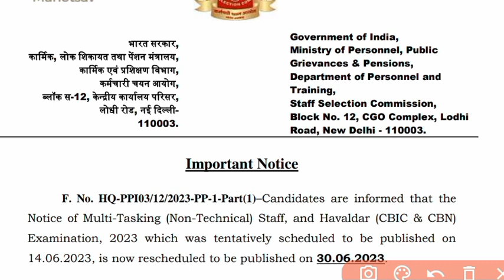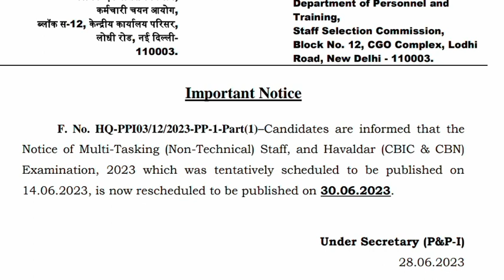ssc mts notification 2023 | ssc mts new notification out | ssc mts form fillup 2023 | mts news